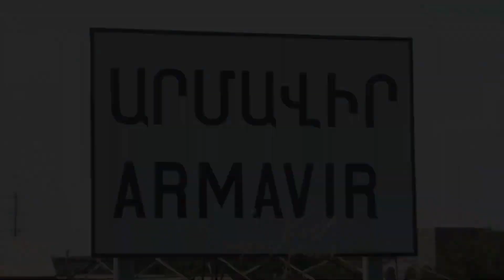2018-ին 2․5 միլիոն դրամ արժեքով սարքավորման գողությունը 2 տարի անց բացահայտվել է